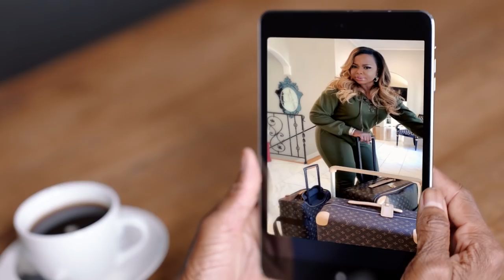Celebrity House Sitting: Phaedra Parks' Glam Mansion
This week, Leah’s mansion-sitting for entertainment lawyer and Real Housewives of Atlanta legend Phaedra Parks. Phaedra’s invited Leah to enjoy the 5,000 square-foot property to its fullest: tea on the boxwood terrace, a drink at the full bar, and cooking in the Versace kitchen. Phaedra’s place might just be the posh-est property Leah’s seen yet.

About Celebrity House Sitting:
Atlanta stylist to the stars Leah Taylor is a trusted friend to some of the city’s top celebrities… which is why they trust her to house-sit while they’re out of town. But when celebrities are away, that’s Leah’s time to play. Watch as Leah pries into the lives of some of Atlanta’s biggest stars, who also happen to own some of the city’s biggest homes.